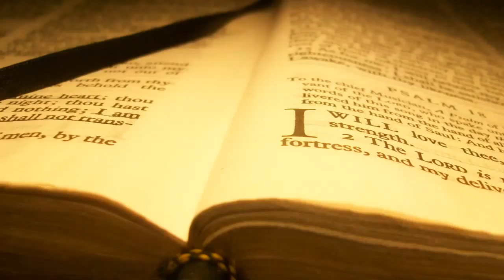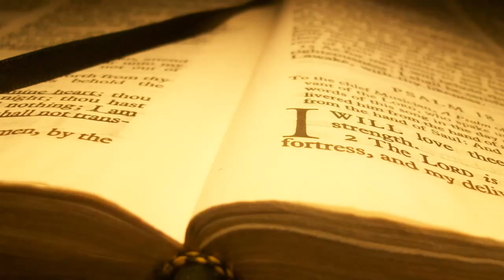Lucas 13 Arrepentios 15 Marzo 2016 Pr Ruben Pallares Pte 2 Audio